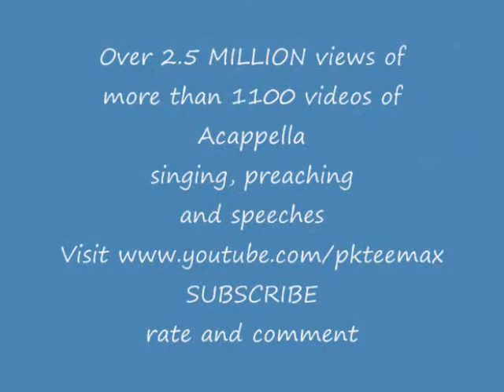1174 United Voices of New England-Because He lives- Angelena Kyles, soloist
Enchanters Concert in Newark New Jersey.